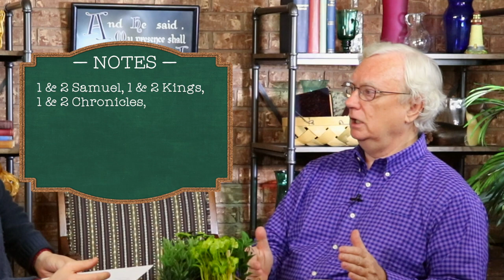Top Ten Tuesday: Periods of Old Testament History